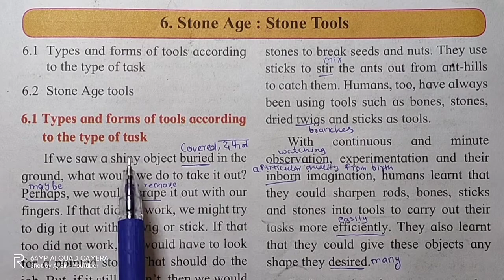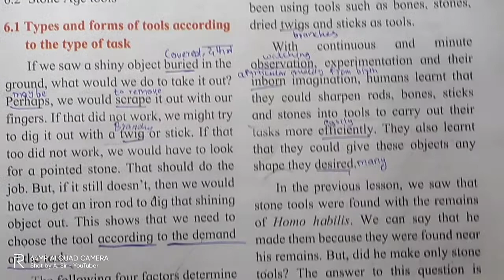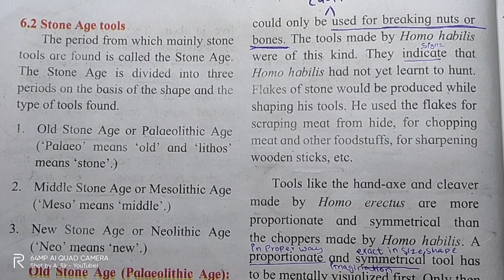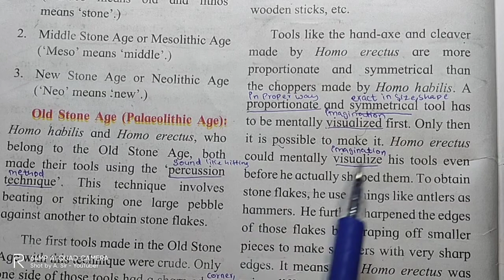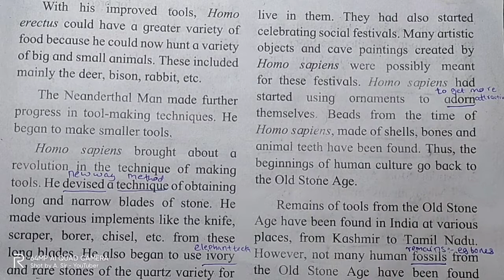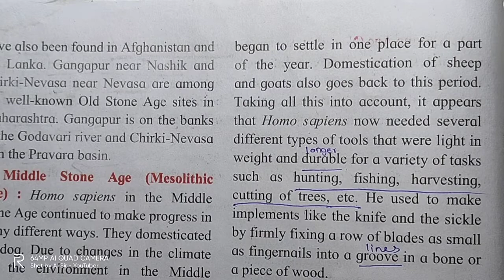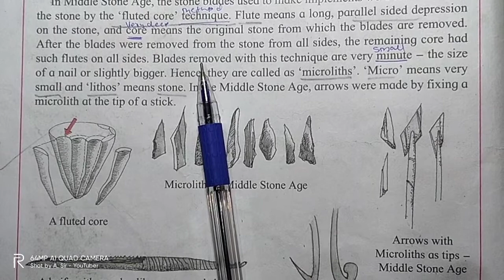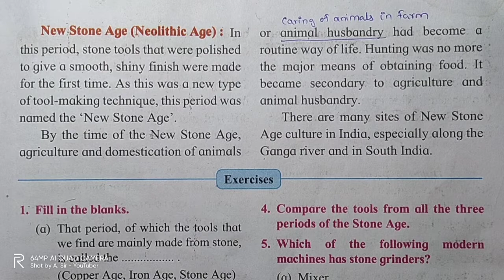6. Stone Age : Stone Tools Class 5 History Subject